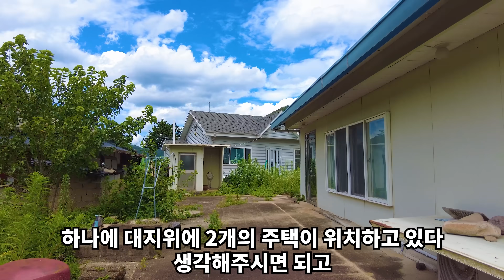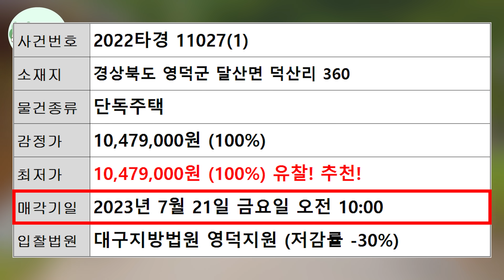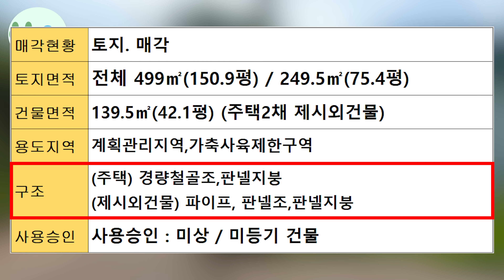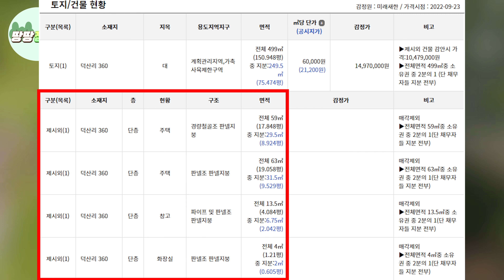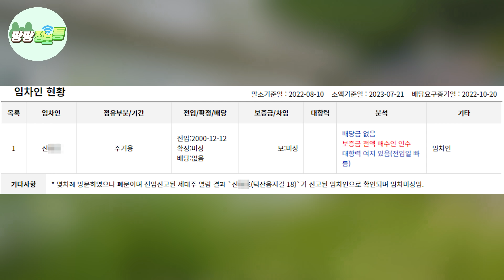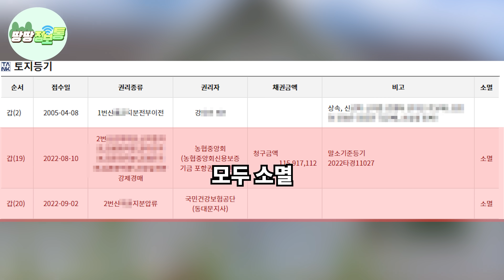이 집은~대지150평에 깔끔한 주택~ 단돈1,000만원~ 정말 놀라운 가격~ 이런게 진짜 공짜나 마찬가지! 급매보다 훨씬 싸다~ 몸만오세요! 땅땅정보통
싼집,빈집,급매물의 대한 정보를 숨김없고 아낌없이 제공해드려요